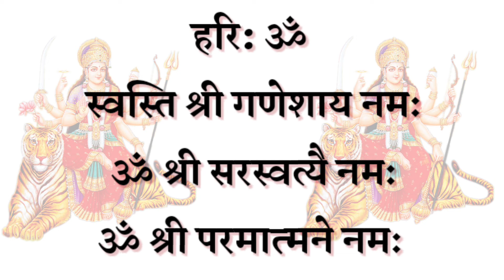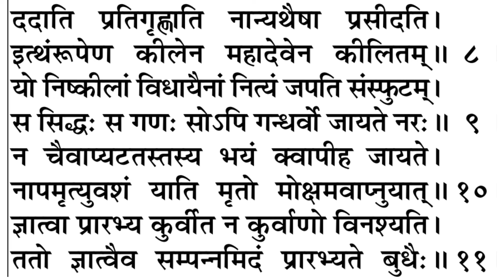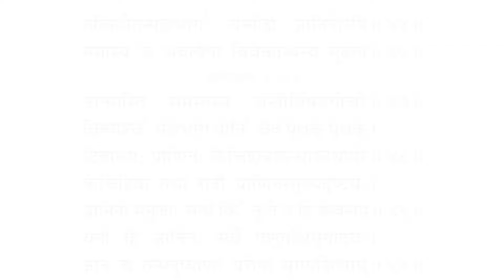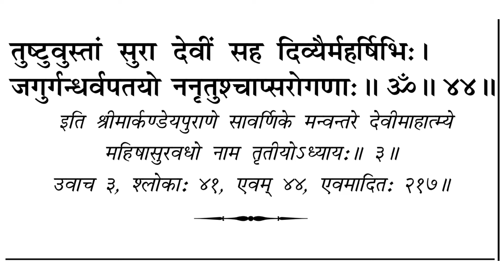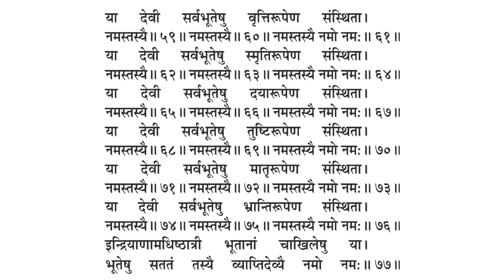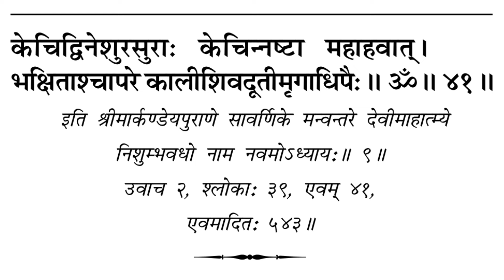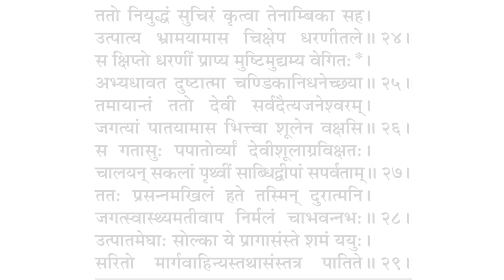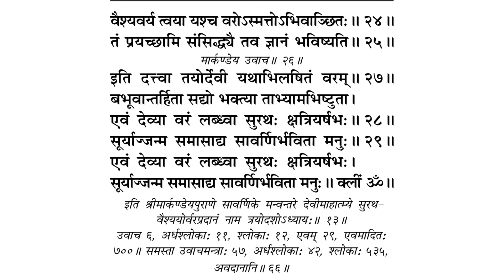Sampurna Durga Saptashati|| संपूर्ण दुर्गा सप्तशती|| Complete 13 Chapters With Kavach,Argala,Keelak